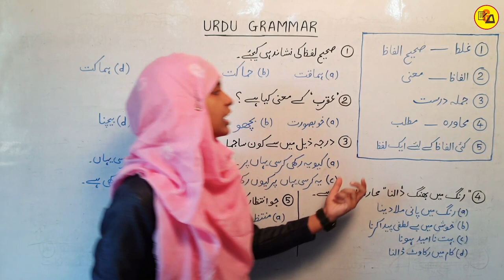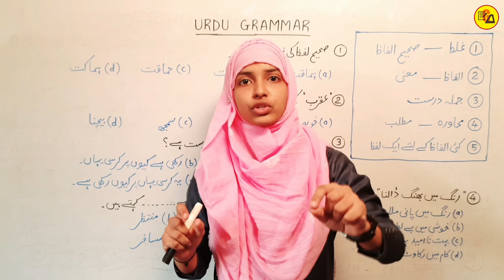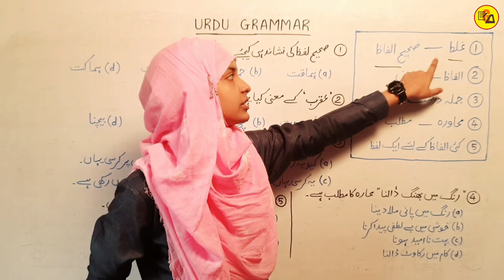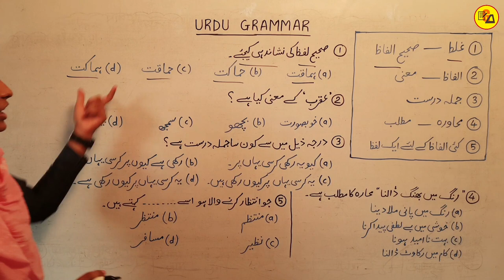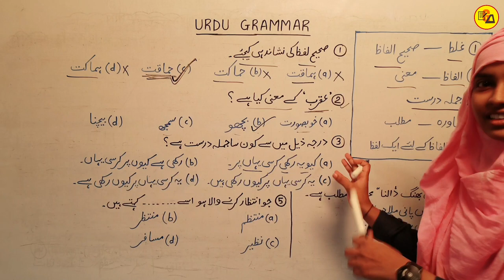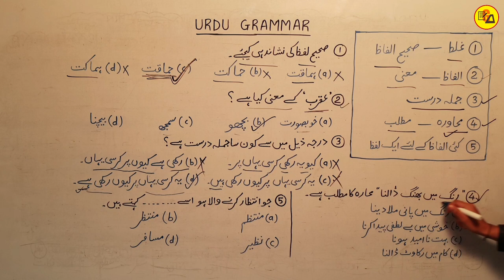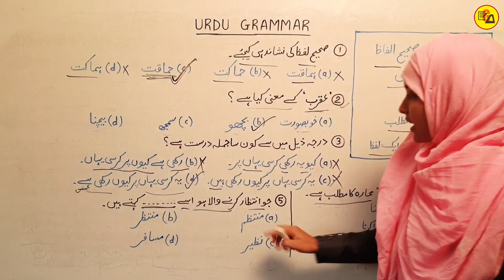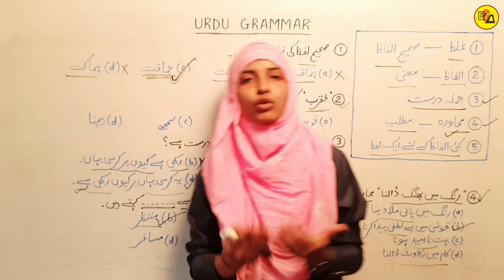उर्दू ग्रामर के पांच महत्वपूर्ण टॉपिक | Urdu grammar by Muskaan mam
Hello Everyone :-
In this video you will learn about Urdu Grammar.